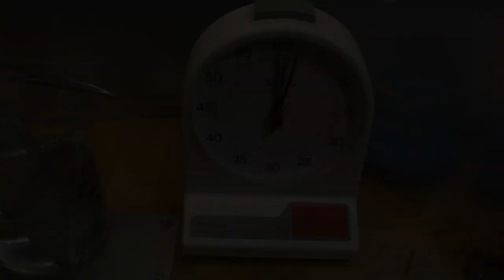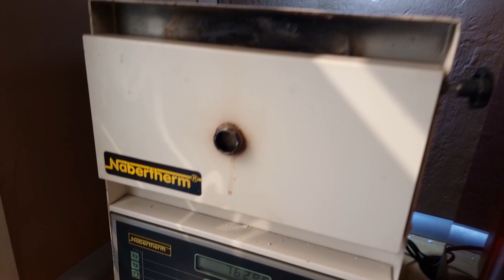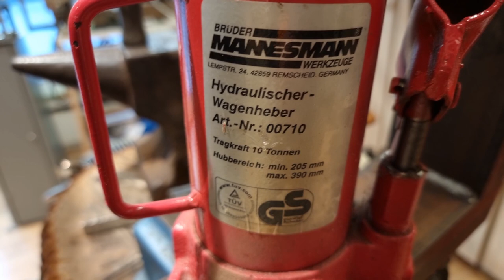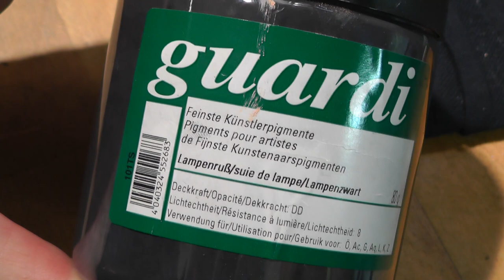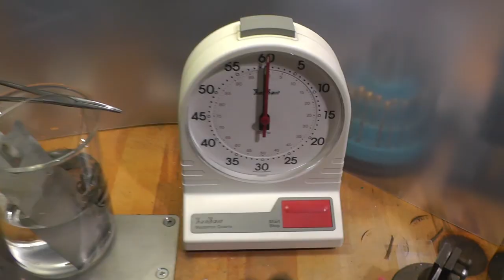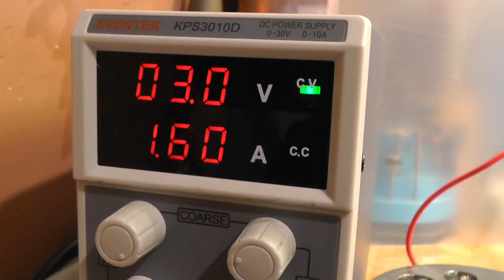From fork to wedding ring with diamonds - Mokume Gane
In my videos I try to avoid repetition and I already had Mokume Gane as a topic. But the field of layered metals is so diverse that it can be picked up again without getting boring (at least I hope so).

With or without stones, etched or not, subtle in color or blackened with potassium sulphide - that's exactly how we work here in the goldsmith's: we experiment. This is not always empirical, but these are field tests, the results of which appear to be more or less successful individually. There is often no concrete picture in the head in advance, which is trying to achieve. That happens sometimes, but dense designs sometimes arise through trail and error. The secret is not to miss the point of best design. Because: There is always a better way, but you quickly make the work worse and waste your time. The goal in the workshop is to achieve this balance. But what always has to be right is the quality of the craftsmanship of the work carried out.

The special thing about the Mokume Gane rings that are being made today, and that's where they differ from the rings I've already made a video of: These are made of solid material, i.e. without inner rings. They are seamless, i.e. made from one piece and ... they are not forged but pressed. Then the rings are electrochemically etched. They consist of a silver bar and an old fork. So they are made of pure silver and a silver alloy. The color difference between the two metals is small and only becomes visible after heat treatment. However, since this wears off in everyday life through pressure polishing, I decide to etch the surfaces. Etching also has the advantage that the fork's hard 800 on top protects the soft fine silver. Then I added a few diamonds and at the very end let's see how much potassium sulfide can change our rings.

Bernd Alexander Mansholt